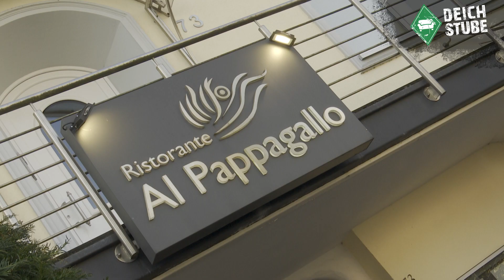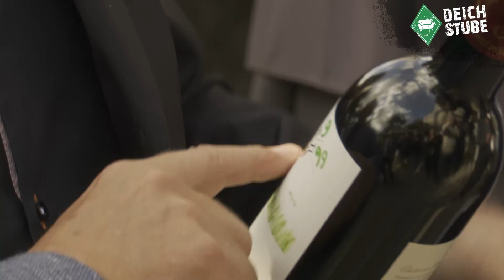Werder Bremen feiert 80. Geburtstag von Jürgen L. Born: „Toller Mensch mit großem Herz“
Jürgen L. Born feiert seinen 80. Geburtstag - und Werder Bremen lädt zur kleinen Feier ein. Weggefährten wie Claudio Pizarro und Ailton, Thomas Schaaf und Klaus Allofs sind beim Empfang mit dabei. Zwischen 1999 und 2009 war Born erst Vorsitzender des Vorstandes, dann Chef der Geschäftsführung.